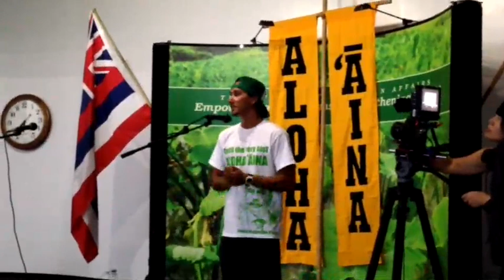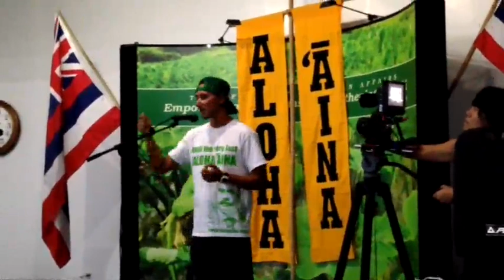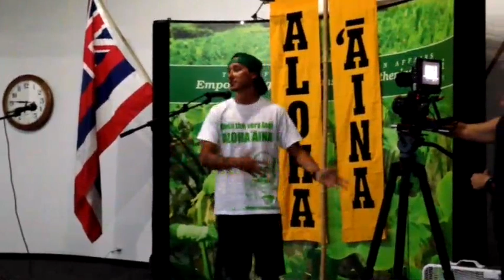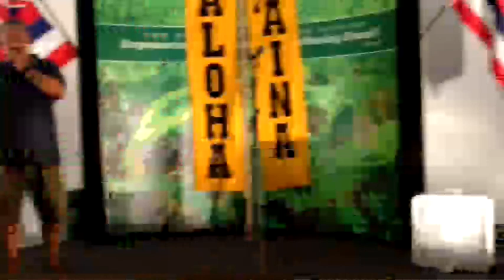4/22/15 Livestream of Occupy OHA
Raw recorded livestream of speakers and musicians opening the occupation of OHA's offices the night before their 4/23/15 Board of Trustees Meeting. With Andre Perez, Ilima Long, Kaleikoa Kaeo, Lanakila Managauil, Shelley Muneoka, Jon Osorio, Palani Vaughan, and many more.